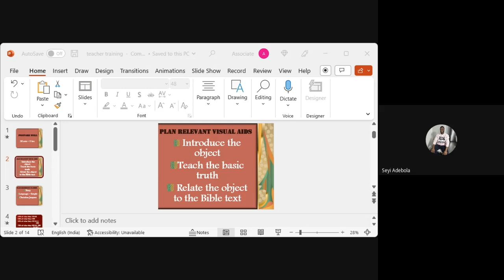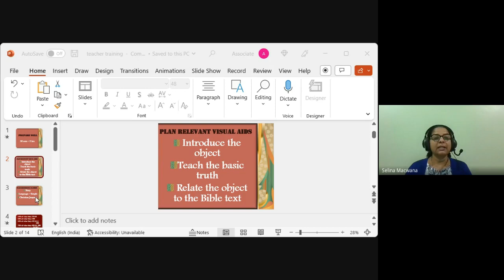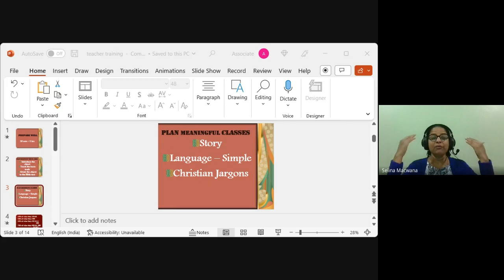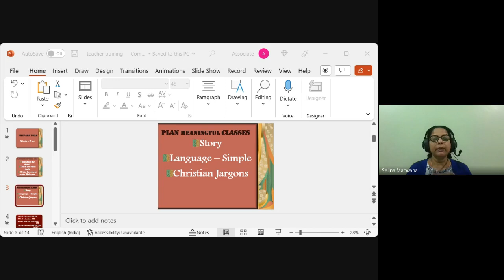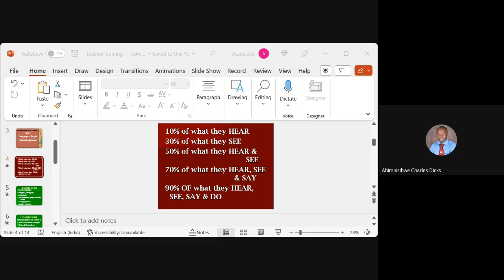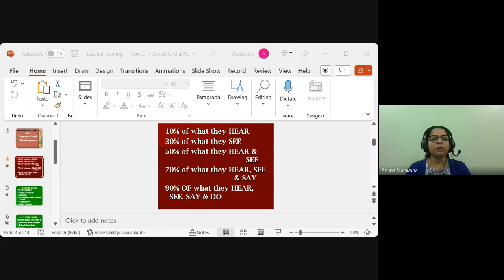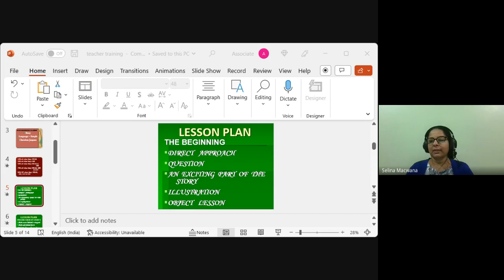Youth & Children's Ministry| Lecture 16 : BC313-YM&CM-20230306